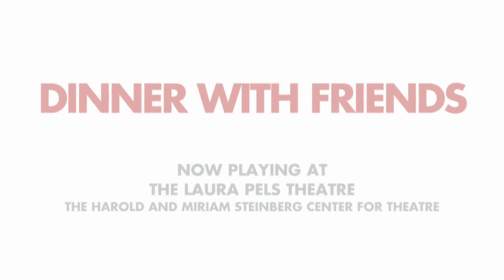Dinner With Friends - Opening Night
Winner of the Pulitzer Prize for Drama, this highly celebrated play by Donald Margulies (Time Stands Still) returns to the New York stage with direction by Tony Award® winner Pam MacKinnon (Clybourne Park, Who's Afraid of Virginia Woolf?).

Ever since Karen and Gabe played matchmaker with their friends Beth and Tom, the two couples have been inseparable—going to the Vineyard every summer, raising their kids and enjoying countless dinners together. But when one marriage unexpectedly crumbles, the couples' lives begin to veer in opposite directions. Can these four friends move on to the next chapter without moving apart... or have they changed beyond recognition?

Wryly funny and richly layered, Dinner With Friends is a modern masterpiece about the path you choose, the millions you don't and the detours that make it worth the ride.

PERFORMANCE SCHEDULE
Tuesday--Saturday evenings at 7:30pm; Wednesday, Saturday and Sunday matinees at 2:00pm
Previews Begin January 17, 2014
Opening Night February 13, 2014
Sunday Evening Performance: January 19, 2014 and February 9, 2014

Major support for Dinner with Friends is provided by The Laura Pels International Foundation for Theater.

For more information and to sign up for our Email Club,